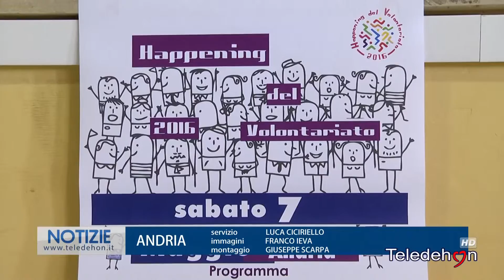ANDRIA: NONA EDIZIONE DELL'HAPPENING DEL VOLONTARIATO